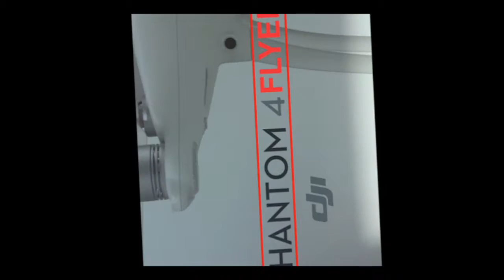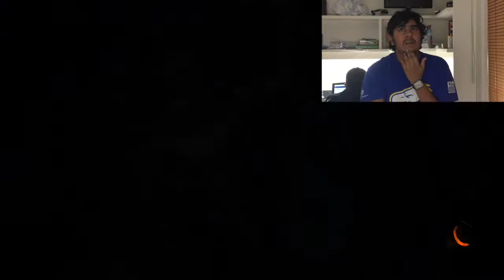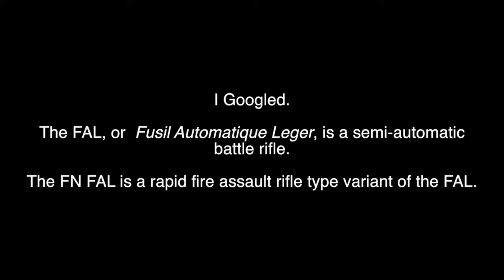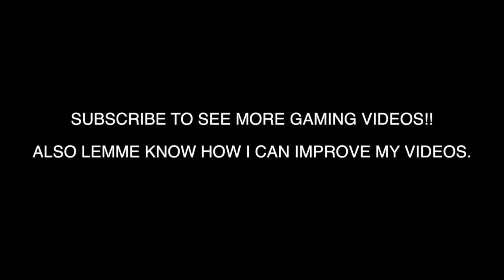MY FIRST GAMING VIDEO IN Call Of Duty : Black Ops 3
WELCOME TO MY FIRST GAMING VIDEO!! I HOPE YOU ENJOY IT!!

Let me know in the description box how i can make the video better for you guys, and how you recommend i play.

THIS IS NOT A PAID ENDORSEMENT OF THE XBOX ONE S.

INTRO SONG = Press Start - MDK